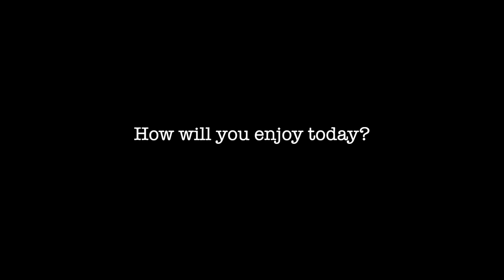What to do on a sunny day with my daughter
My daughter and I were running errands one day and we were commenting on how nice the day was. We started going back and forth about what kind of thing was good to enjoy the day. It turned into a fun video idea. I hope you enjoy it. We had fun making it. I especially had a good time because she's 18 and getting ready for another phase of life so it was special to make this fun memory with her.